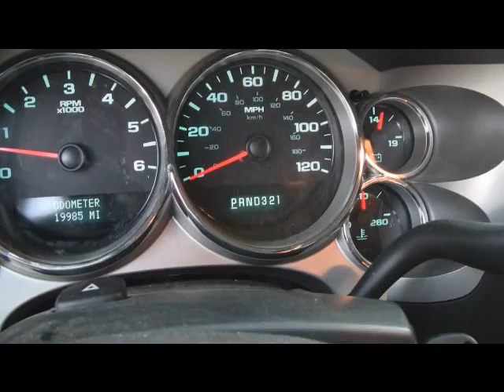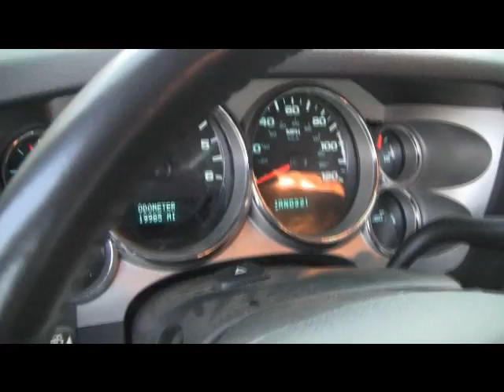RepoZoom.com - 2008 Chevrolet Silverado Item # 27190